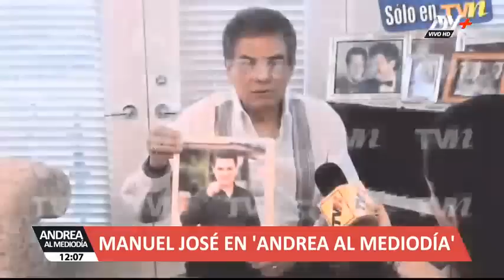Andrea al Mediodía: Entrevista a Manuel José - Programa del 23 de Agosto de 2018